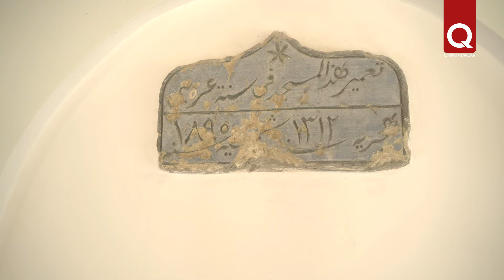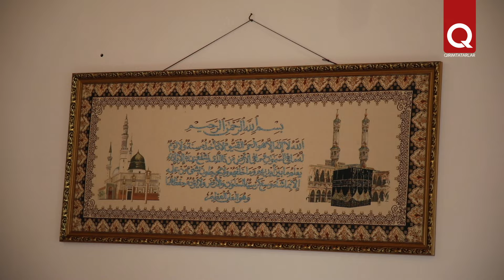Мусульманам с. Кокташ нужна помощь в строительстве ифтархане при мечети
Жители с. Кокташ (Синекаменка) под Карасубазаром обращаются за помощью ко все неравнодушным. Им необходимы средства для строительства ифтархане – помещения для проведения коллективных разговений в Рамазан. Старинную мечеть Кокташ-джами общими усилиями местные мусульмане восстанавливали с 2014 г. И сейчас надеются, что единоверцы помогут им и в строительстве ифтархане. Перечислить средства можно по реквизитам: